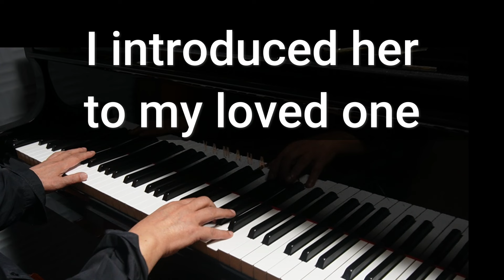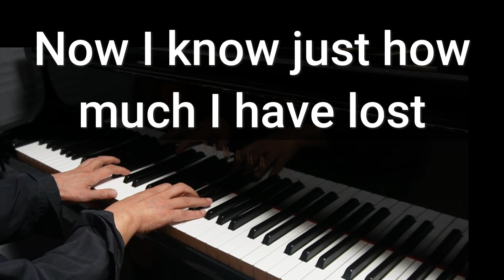Tennessee Waltz - Patti Page ( Piano Karaoke ) ( Lyrics )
"Tennessee Waltz" is a popular country music song with lyrics by Redd Stewart and music by Pee Wee King[4] written in 1946 and first released in January 1948. The song became a multimillion seller via a 1950 recording – as "The Tennessee Waltz" – by Patti Page.

All versions of the lyrics narrate a situation in which the persona has introduced his or her sweetheart to a friend who then waltzes away with her or him. The lyrics are altered for pronoun gender on the basis of the gender of the singer.

The popularity of "Tennessee Waltz" made it the fourth official song of the state of Tennessee in 1965. Page's recording was inducted into Grammy Hall of Fame in 1998.